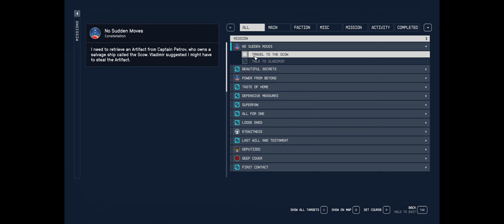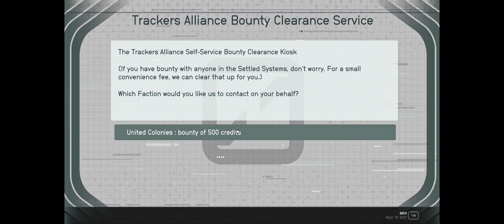Starfield | Part 16: No Sudden Moves [ 21:9 gameplay / walkthrough ]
Handsfree gameplay of Starfield. Playing the game with no hands (with my head and my feet). Part 16: No Sudden Moves [ 21:9 gameplay / walkthrough ]